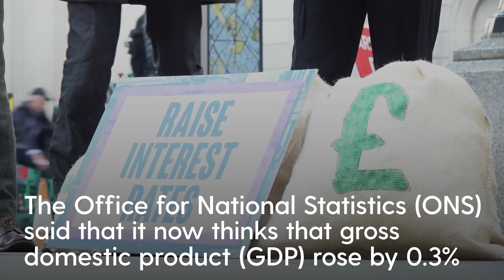Economy grew faster than expected in first quarter of this year, ONS says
The UK economy grew faster that expected between January and March this year, new revised official figures have suggested.

The Office for National Statistics (ONS) said that it now thinks that gross domestic product (GDP) rose by 0.3% in the first three months of the year, up from the 0.1% previously estimated.

The ONS left its estimate for the second quarter of the year unchanged, it said on Friday.